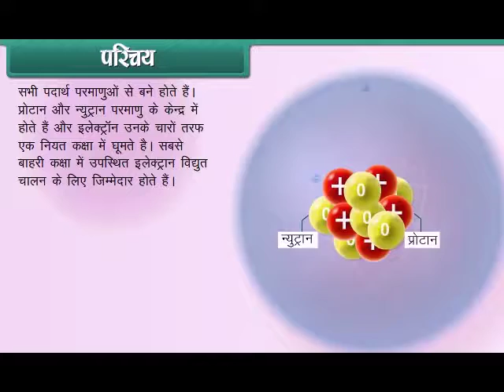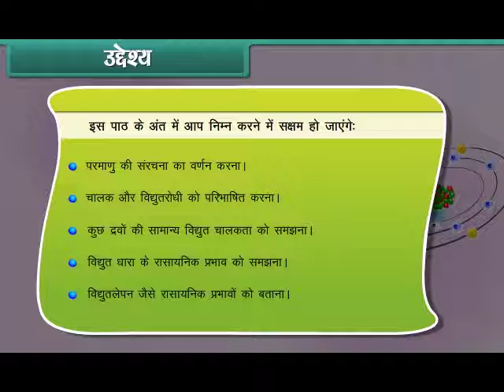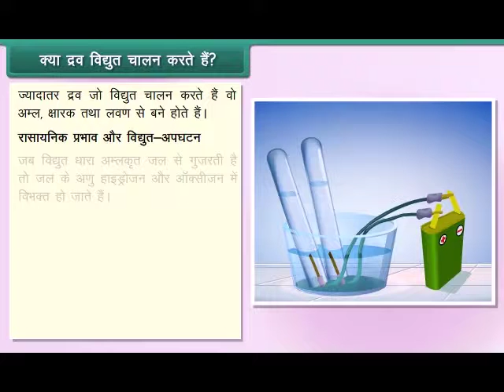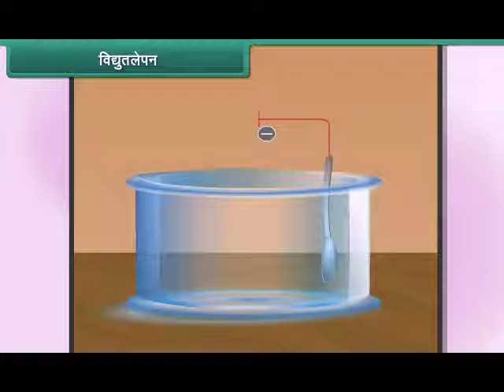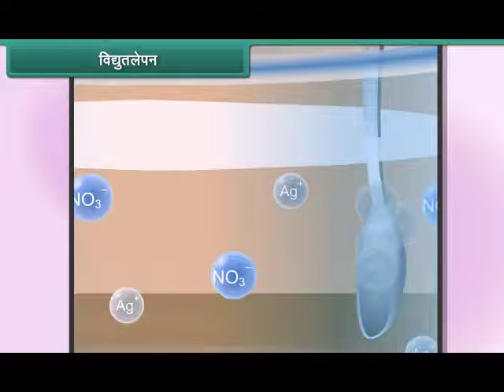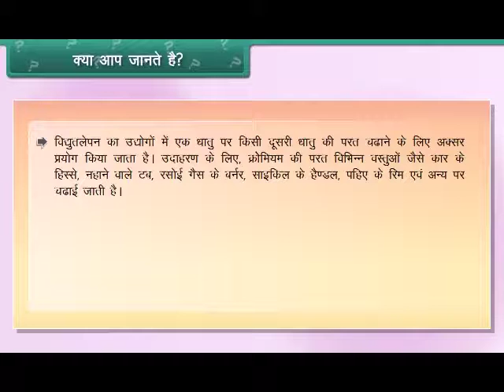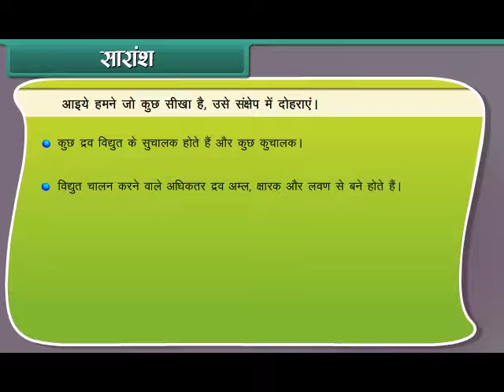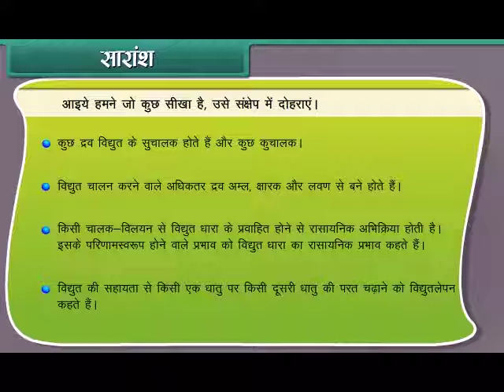Chemical Effects of Electric Current